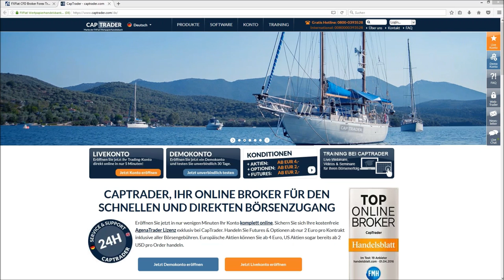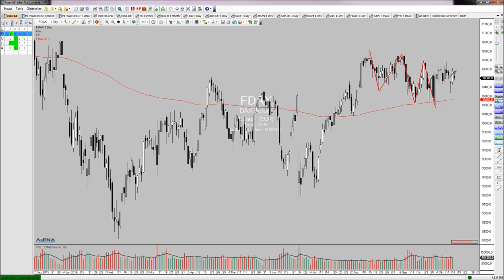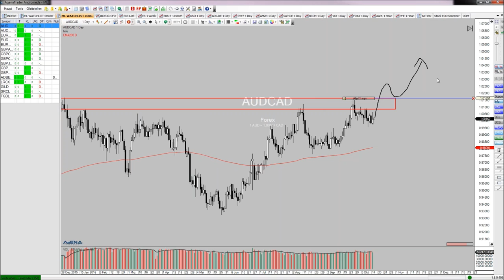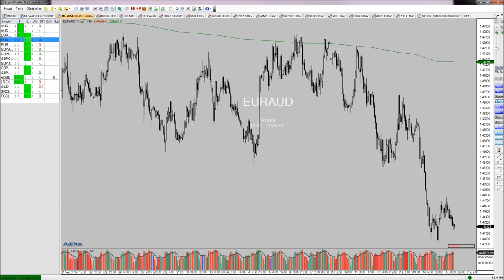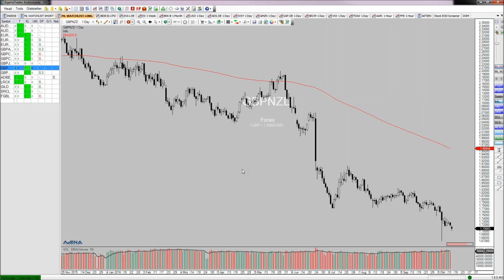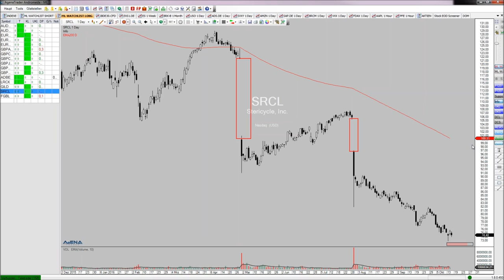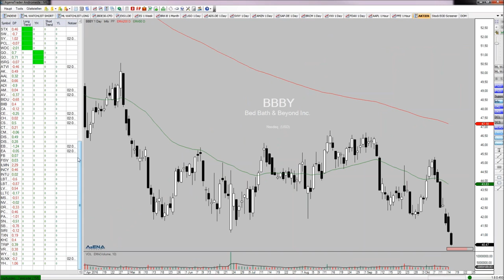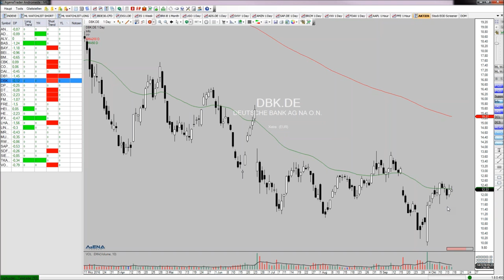FXFLAT Marktausblick und Live Trading mit Mario Lüddemann am 17.10.2016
Mario Lüddemann von Markttechnik erfolgreich handeln zeigt Ihnen in diesem Video vom 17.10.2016 bei FXFlat, wie Sie eine sinnvolle Markt- und Handelsvorbereitung machen und die Märkte dann nach aussichtsreichen Trades durchsuchen.

-MetaTrader Helpdesk - Fragen & Antworten kostenlos 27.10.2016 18:00 Uhr
-Die Algo-Schule - Entwicklung von Indikatoren kostenlos 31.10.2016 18:00 Uhr
- MetaTrader Plus - Mini-Terminal kostenlos 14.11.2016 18:00 Uhr
-Die Algo-Schule - Trades automatisiert ausführen kostenlos 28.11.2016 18:00 Uhr
-FXFlat Indikatoren - Relative Strength Index (RSI) kostenlos 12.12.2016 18:00 Uhr